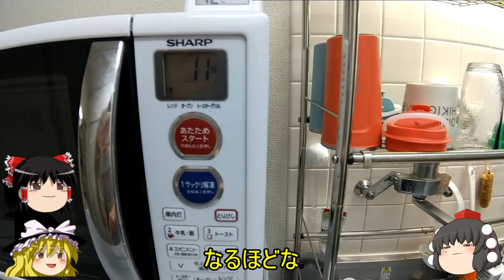【料理】ペペロンチーノ(人類よこれが「希望のパスタ」だ！編)【ゆっくり実況】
きめぇ丸、お料理チャンネル始めます！

きめぇ丸「編集ムズすぎわろた」
霊夢「これから精進しなきゃな」
魔理沙「てか初回から長くね. ？」

※この動画は「東方project」を基にした二次創作作品です